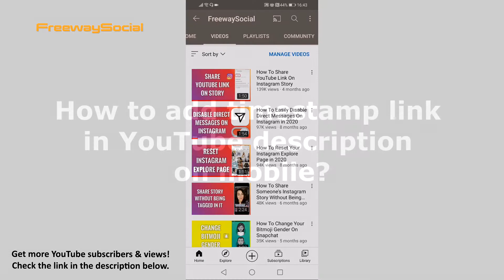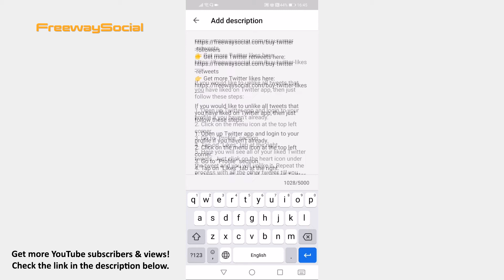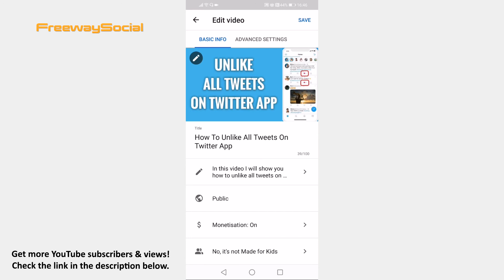How To Add Timestamp Link In YouTube Description On Mobile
In this video I am going to show you how to add timestamp link in YouTube description on mobile.

👉 Read our article on how to add timestamp link in YouTube description on mobile

If you have just created a long video and want your viewer to be able to jump to the specific part of a video, you can easily add timestamp links to your video description.

Just follow these steps and you will be able to do it:

1. Open up YouTube App and login to your profile if you haven’t already.
2. Click on your profile picture at the top right corner.
3. Click on “YouTube studio”.
4. Now click on the menu icon at the top left corner.
5. From the menu select “Videos”.
6. Choose the video where you would like to add timestamps and click on it.
7. Now tap on the pencil icon at the top and click on the tab next to pencil icon. Here you will be able to edit video’s description.
8. Now add exact time of a video which you want to link to, I will just type in 0:00 intro. Then I will add 0:15 The guide. After adding all of your timestamps, just save it.

Now people will see a clickable timestamp link in your description and will be able to jump to the specific time of your video.

I hope this guide was helpful and you were able to add timestamp link in YouTube description on mobile. Don’t forget to like this video and visit us